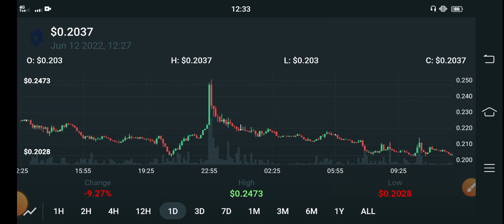Mirror Protocol Urgent Profit Pump || Mirror Protocol Price Prediction || MIR Coin News Today